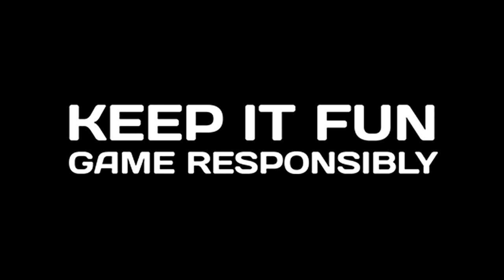Bingo Plus App New Radio Commercial (2024) (with Maine Mendoza-Atayde) (NNCBC Weekend Radio Ads)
The first and only live streaming bingo in Philippines

Keep It Fun, Game Responsibly

Bingo Plus: Download Bingo Plus app now in Google Play or Apple App Store for a chance to win of more than P75,000,000 Jackpot Prize.

ThouShallNotSteal (Exodus 20:15)
HuwagMagnakaw (Exodus 20:15)